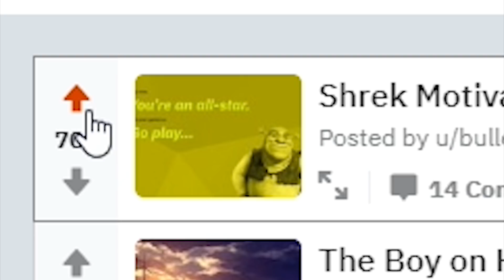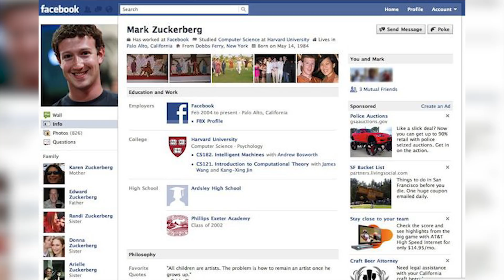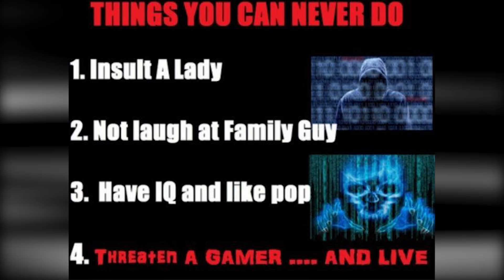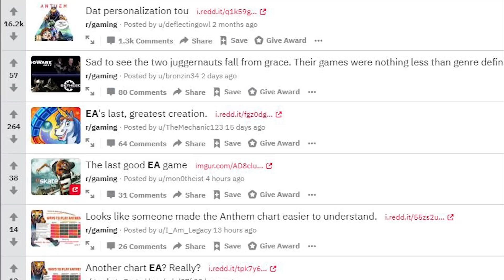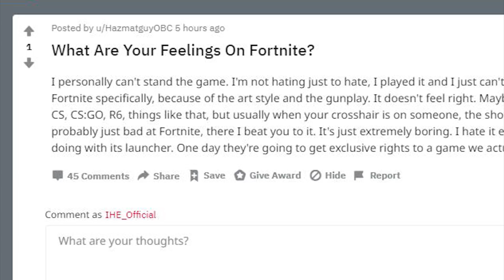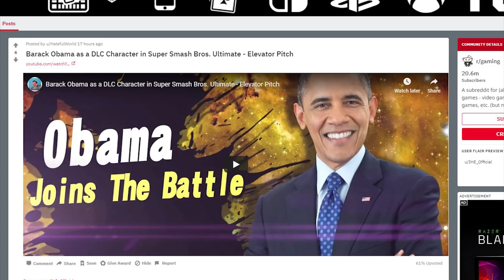I HATE r/gaming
r/gaming is one of the more embarrasing subreddits, here's why.

CREDITS